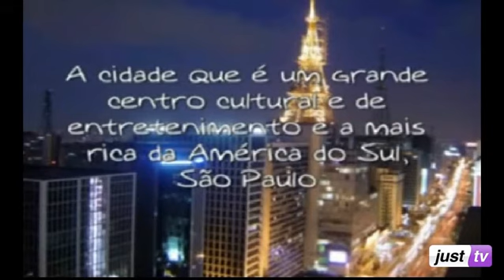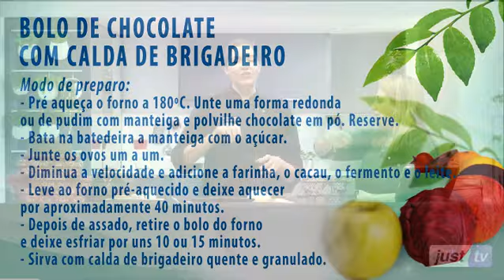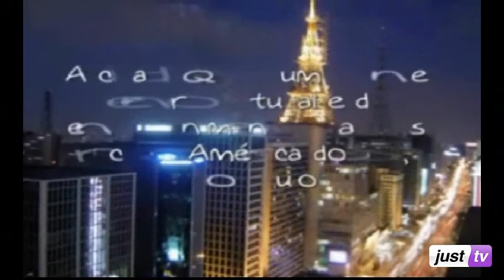Bolo de Chocolate com Calda de Brigadeiro com Nana Fernandes - Curtindo São Paulo - 19/07/13 Parte 2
No programa Curtindo São Paulo de hoje eu converso com o coordenador da Campanha "AQUEÇA UM CORAÇÃO NESTE INVERNO", Fabio William Toyoda. Agora você vai aprender como preparar um delicioso Bolo de Chocolate com calda de brigadeiro da Chef Nana Fernandes.
NANA FERNANDES é Chef Pâtissier, formada no Curso Superior Tecnólogo em gastronomia do Senac-SP. Em 2005, iniciou o curso de Gastronomia e desde então passou pelas mais renomadas confeitarias e chocolaterias de São Paulo. Entre elas: Payard, Douce France, Boulangerie Olivier Anquier, Cau Chocolates, além de fazer dois cursos em Paris, na escola Lenôtre e Le Cordon Bleu. Atualmente, ela trabalha como Gerente de Produção da Brigaderia desenvolvendo receitas e coordenando uma equipe de 30 funcionários.
FABIO WILLIAM TOYODA é gerente administrativo, professor, e futuro Arquiteto. Formado em Letras e cursando último ano de Arquitetura. Trabalha há 18 anos nas áreas administrativas e financeiras de um escritório de Engenharia, sendo que no último ano também exerce funções relacionadas à prestação de serviços quanto à área de arquitetura. Ele fez diversos cursos nas áreas de atuação (Línguas, Arquitetura, Administração) e exerce trabalho voluntário no Grupo Socorrista Tarefeiros da Última Hora há 17, atualmente colaborando na coordenação do Grupo participante da Campanha de arrecadação de cobertores: "Aqueça um Coração neste inverno". Além de fazer parte do quadro de professores das escolas mediúnicas e dos trabalhos de cura oferecidos pela casa.
Helio Souza Fraga Junior é professor de História e Coordenador e das Escolas Mediúnicas auxilia nos trabalhos de cura existentes na casa.
Leila Yara Denardi é formada USP/ Letras, professora de Línguas.

Programa Curtindo São Paulo todas às sextas-feiras às 21hs na JustTV.